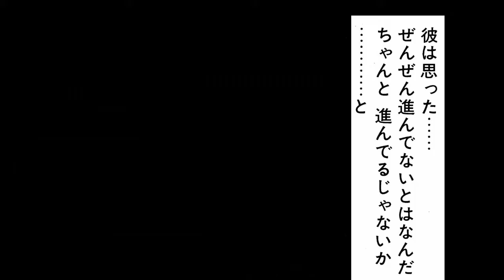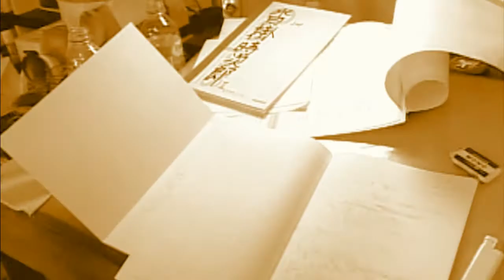マンガの描き方 小林まこと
「マンガの描き方」というタイトルの漫画ですが、漫画の描き方はまったく描かれてない漫画です。発売当時、書店さんは間違って入門書のコーナーに置いてました。
曲は「Kがゆく」　KONBAYASHI 2　(2014年）